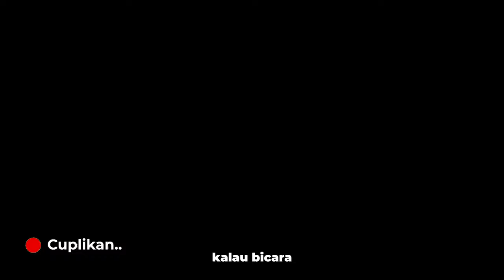YANG LAIN BOLEH HILANG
Yang lain boleh hilang, tapi prasangka baik kita ke Allah tak boleh hilang.
Harus yakin bahwa Allah pasti menolong.
Dengan cara terbaik yang tak pernah kita duga sebelumnya.
Percayalah, semua PASTI ada hikmahnya.

Untuk mendukung Kegiatan Pengembangan Dakwah Munzalan Tv, donasi dapat disalurkan melalui:
1. Rekening Zakat
Bank Syariah Indonesia
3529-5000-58 a.n Baitulmaal Munzalan Indonesia

2. Rekening Infaq Beras
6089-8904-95  a.n Gerakan Infaq Beras Pontianak.

3. Rekening Wakaf
Bank Syariah Indonesia
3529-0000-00 a.n Baitulmaal Munzalan Indonesia.

4. Untuk mendapatkan informasi terbaru seputar program dari Munzalan Tv, silakan pantau situs ruangkehidupan.id